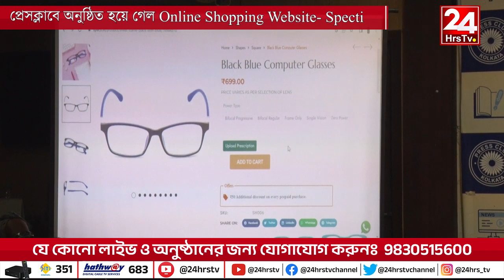প্রেসক্লাবে অনুষ্ঠিত হয়ে গেল Online Shopping Website Specti